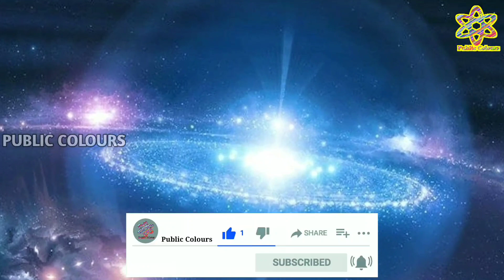Mesha Rashi bhavishya December 2020 | Mesha rashi bhavishya in kannada Mesha Rashi Bhavisya kannada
mesha rashi December 2020 kannada mesha rashi December  2020 mesha rasi December 2020